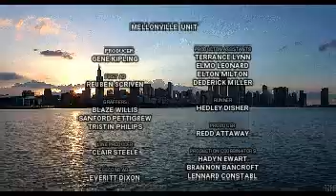PENGUINS ON THE MICROPHONE: CHUCK & DON IN THE MORNING "HALLOWEEN SPECIAL" PT2